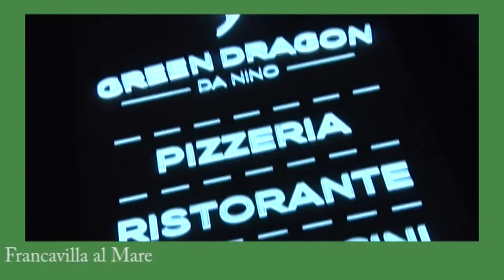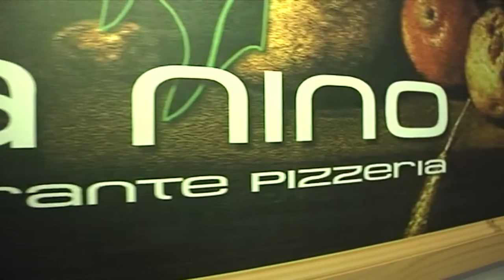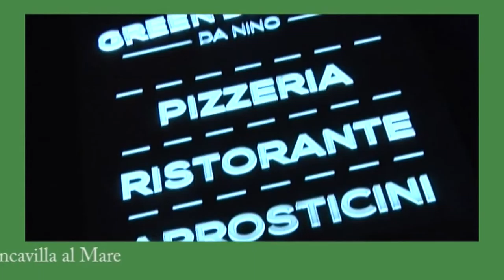Riconosciamoli 13^ puntata del 29 dicembre 2017 Ospite della puntata Federica Chiavaroli